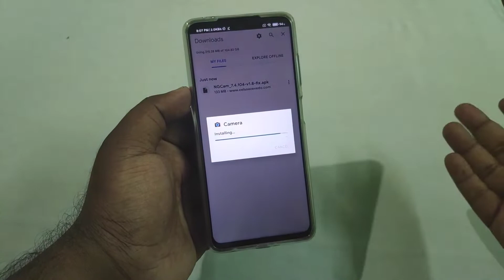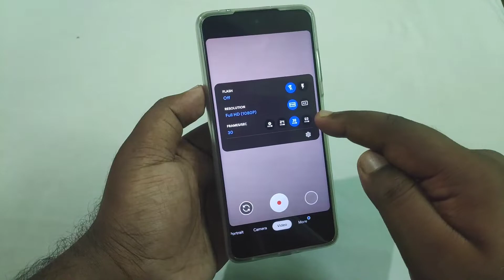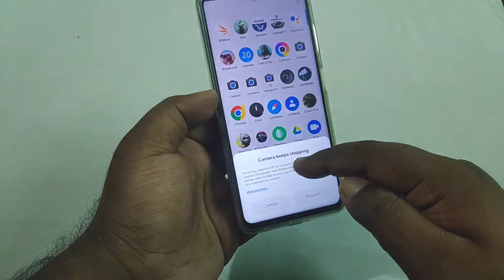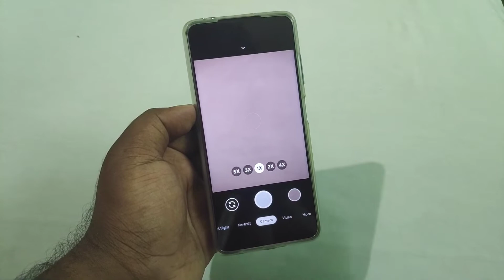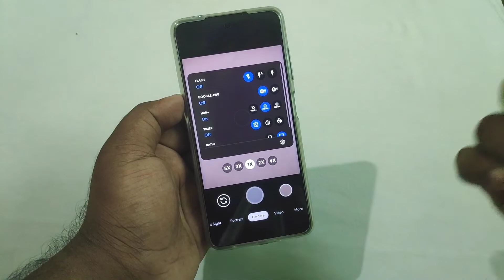POCO X3 - Install Google Camera on POCO X3 | Portrait | Night Slight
✅ BEST BUY LINK POCO X3